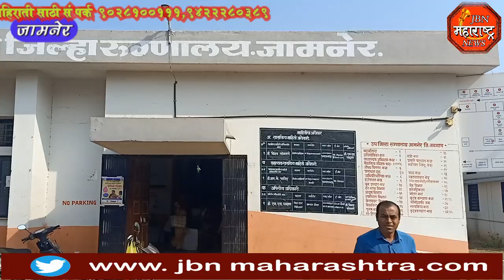jbn maharashtra राष्ट्रीय पल्स पोलिओ दिनानिमित्त शहरात 4416 बालकांना पोलिओ डोस पाजण्यात आला